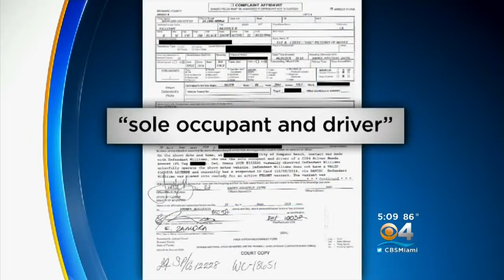More details on the XXXtaction| murder case files